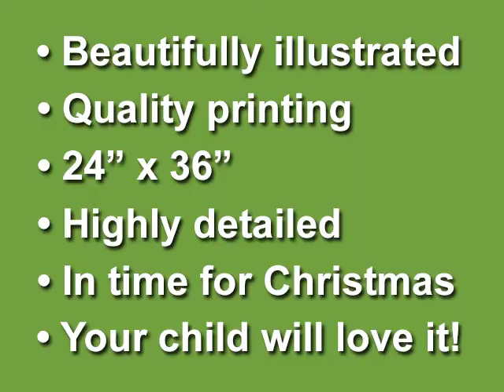Backyard Dinosaur Poster - Get it for Christmas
Get your Backyard Dinosaur Poster by Chistmas.

 The watercolor artwork is a beautifully detailed and vividly colored scene of a Tyrannosaurus Rex taking a shortcut through a suburban backyard and is painted from the viewpoint of an upstairs bedroom window.

The 24" x 36" poster will be created by high quality printing on premium paper stock.

Get imaginations going when they see a dinosaur in the backyard. This poster on a child's bedroom wall makes it easy to believe.